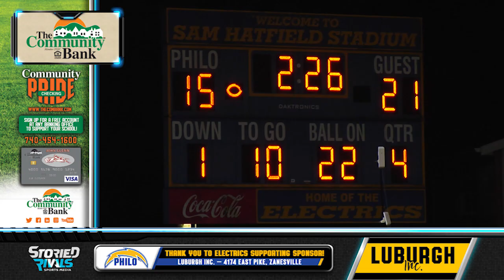HS Football | John Glenn at Philo [9/20/19]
Muskies Fend Off Electrics, 21-17

• John Glenn (2-2) used a 21-point first half and a critical fourth-quarter defensive stand to earn a 21-17 win over Philo (2-2).

• Evan Williams threw three touchdown passes, two to Reece Perkins, in building a 21-0 first half lead to highlight the Muskies’ offensive effort.

• Hunter Adolph had 211 total yards and threw for both scores to lead Philo, while Casey Munyan added 77 yards on 12 carries.